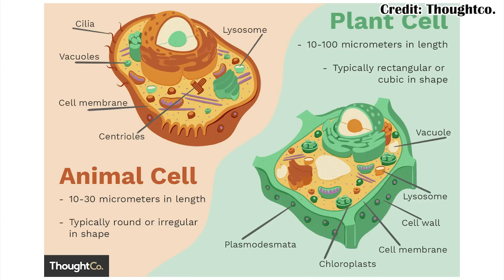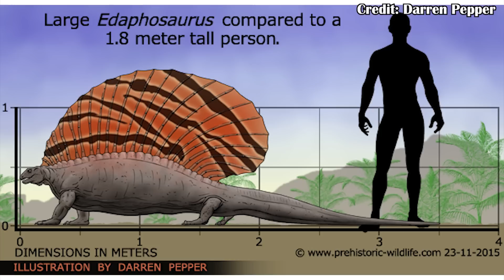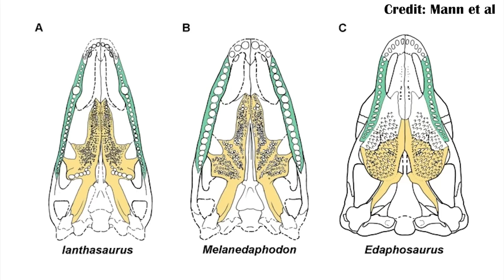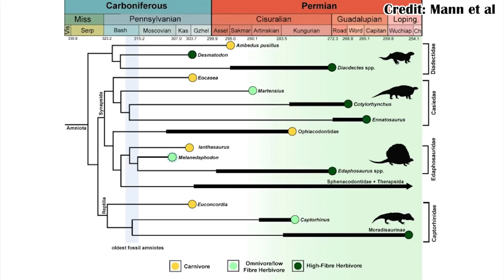Melanedaphodon, the First Vertebrate to Eat Land Plants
Melanedaphodon helps fill in a 45 million year gap of the evolution of eating plants.